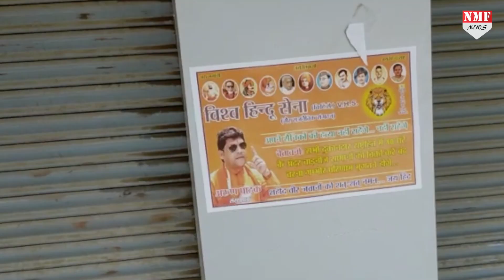Varanasi के दुकानदारों को चेतावनी, चाइनीज सामान बेचा तो अंजाम बुरा होगा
सभी दुकानदार राष्ट्रहित में 48 घंटे के अंदर चाइनीज समानों की बिक्री करें बंद वरना गंभीर परिणाम भुगतना पड़ेगा। राष्ट्रहित के नाम पर धमकी भरा ये पोस्टर वाराणसी के हर गली चौराहे पर विश्व हिंदू सेना की तरफ से लगाया गया है।